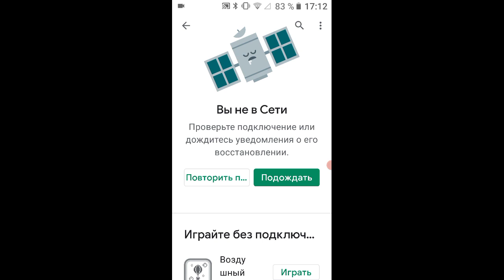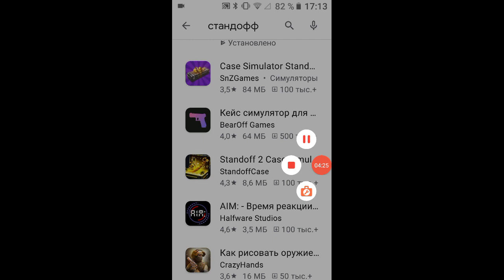играю в симулятор стандофф и сейчас 2 часть